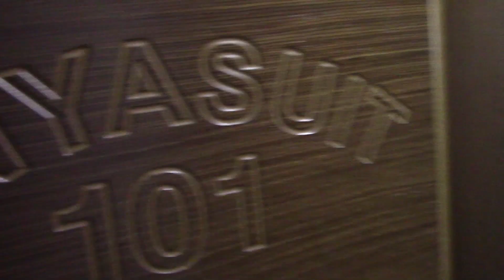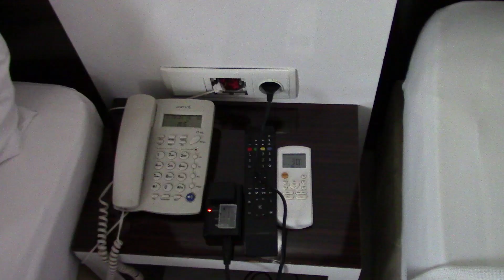Anya Suit Otel Denizli Обзор номера категории Standart. Anya Suit Hotel Denizli Standard Room.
Прибыв в город Денизли мы заселились в Anya Suit Otel. Цена стандартного номера в отеле на 4 ночи составила 16800 рублей, примерно 210$. В стоимость номера входит завтрак шведский стол.
Arriving in the city of Denizli, we checked into Anya Suit Otel. The price of a standard hotel room for 4 nights was 16,800 rubles, approximately $210. The room rate includes a breakfast buffet. Enjoy watching!
Denizli şehrine vardığımızda Anya Suit Otel'e yerleştik. 4 gecelik standart bir otel odasının maliyeti 16.800 ruble, yani yaklaşık 210 dolardı. Oda fiyatına açık büfe kahvaltı dahildir. İzlemenin tadını çıkarın!